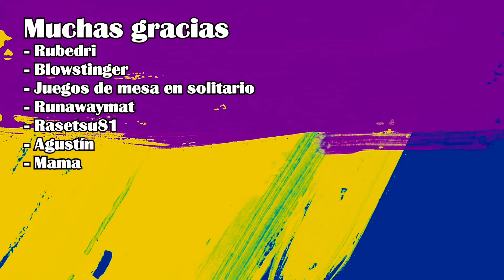Fallout, capítulo 8: El Comienzo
Último episodio de la serie, y texto que me doy cuenta había dejado en blanco. Pues nada, ya hay algo.